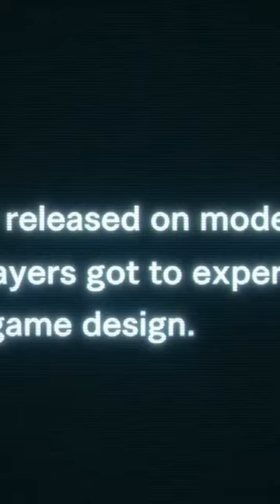THE SAM NEWS #102: Dead Rising volverá y con doblaje latino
Dead Rising fue durante un tiempo uno de los títulos olvidados de Capcom, con una jugabilidad envidiable y una historia relativamente fresca lo cierto es que Frank West y su nota periodística parecían estar alejados del ojo público hasta hace unos días que se anunció su retorno triunfal y con doblaje latino, eso y mucho más en el vídeo de hoy.